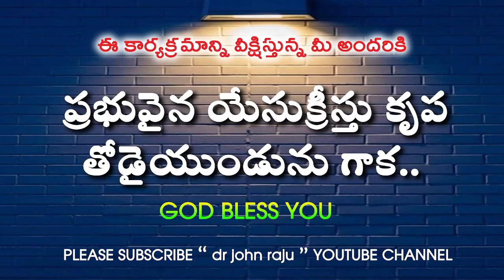ఈ రోజు దేవుని మాట - TODAY IS THE WORD OF GOD